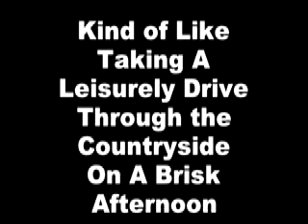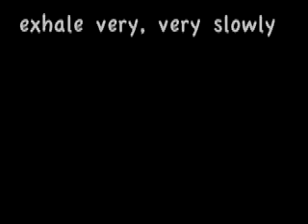What is Hypnosis?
After watching please visit SleepNow and get a free audio hypnosis program just for joining us!